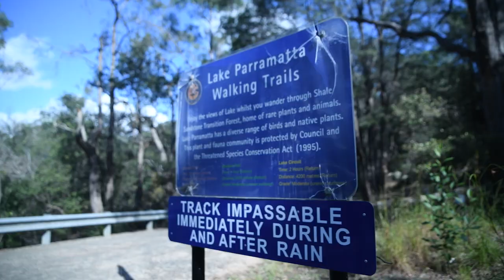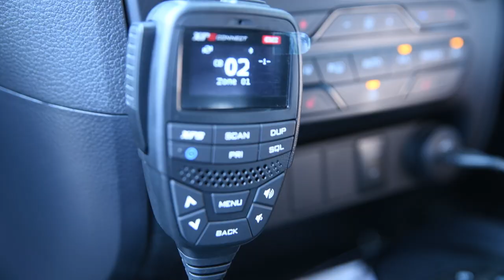Ford Ranger Raptor Hamer 4x4 Australia Built by Tyrant 4x4 Accessories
Ford Ranger Raptor MK3 Build ll Tyrant 4x4 Accessories

Delivering some TENDER, LOVING, CARE to this brand new Ranger Raptor. It's got all the bells and whistles including a GME XRS Pack and antenna for offroad, new wheels, new tyres, raised front suspension, roller shutter, sports bar and whole list of cosmetics and then some!

Accessories Fitted
► Hamer Bull Bar
► Hamer Rear Bumper Bar
► 20 Inch LED Light Bar
► X-Series Headlights
► X-Series Tail Lights
► Black Weathershields
► GME 4WD Pack XRS370C
► Raised Front Suspension
► Drivetech Winch
► Roll Top Cover
► Extended Sports Bar
► Tub Mats
► Lightforce Fascia Switch Kit
► Blackvue Dashcam DR900-2CH
► Tail Gate Struts
► Nitto Ridge Grappler Tyres 305/70R17
► XD Grenade 17x9 Wheels

Model: Ford Ranger Raptor MK3

🏭 unit 3B/6 Boundary Road, Northmead NSW 2152